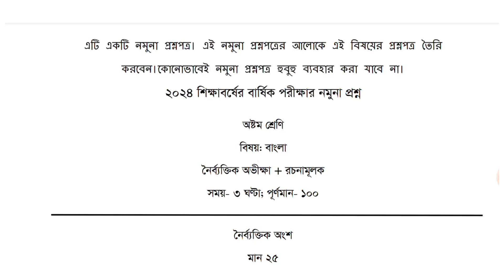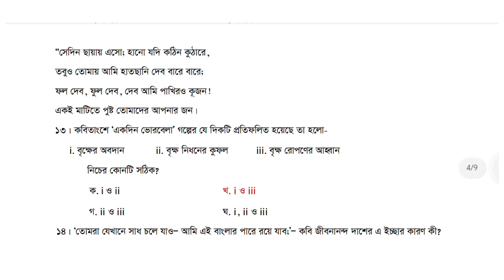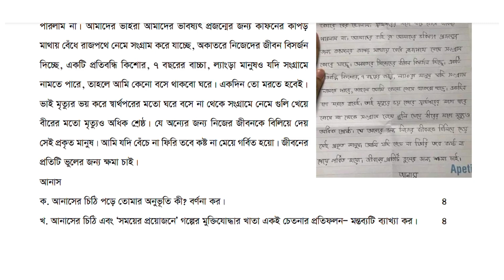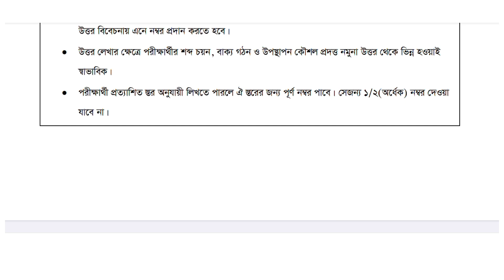অষ্টম শ্রেণি বার্ষিক পরীক্ষা বাংলা নমুনা প্রশ্ন || Class 8 Annual exam 2024 Bangla Question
Cover topics :

class 8 annual exam bangla question
bangla question class 8
annual exam bangla question class eight
class 8 annual exam syllabus 2024
class 8 bangla syllabus
class 8 syllabus
annual exam bangla syllabus
class 8 science 2024
৮ম শ্রেণি বার্ষিক পরীক্ষা বাংলা প্রশ্ন
বাংলা প্রশ্ন
বার্ষিক পরীক্ষার সিলেবাস ২০২৪
অষ্টম শ্রেণির সিলেবাস
বার্ষিক পরীক্ষা
৮ম শ্রেণি বাংলা সিলেবাস
অষ্টম শ্রেণি বার্ষিক পরীক্ষার সিলেবাস